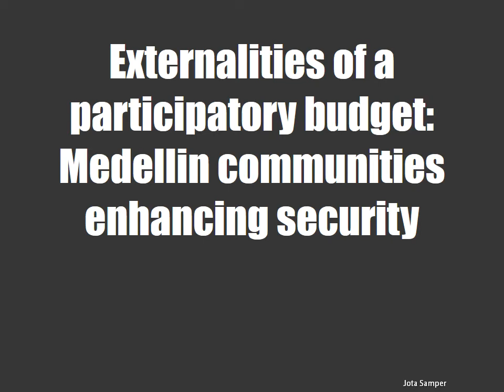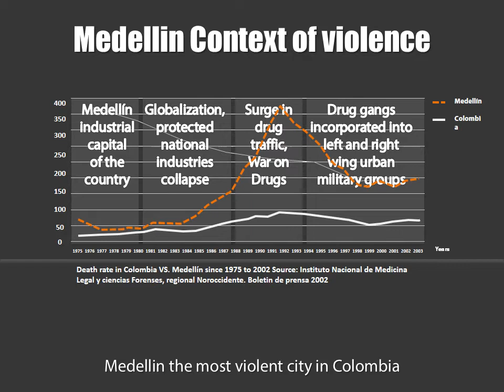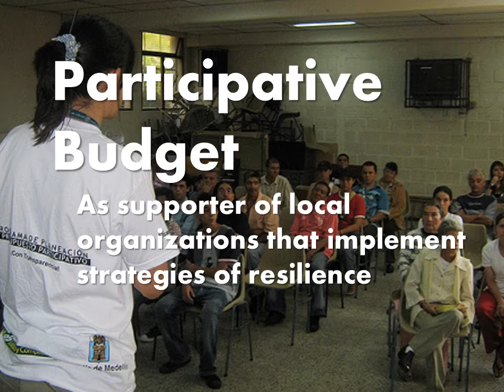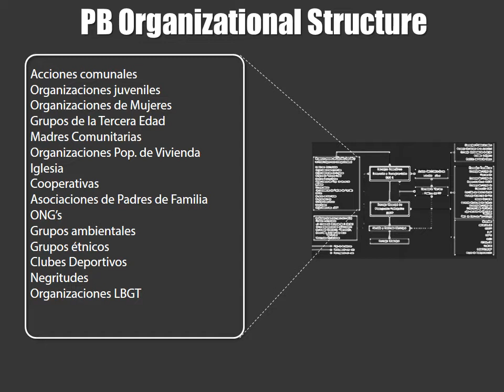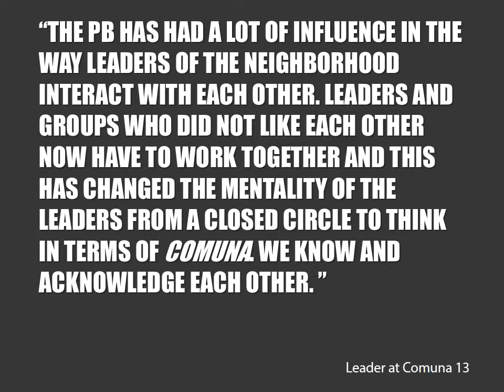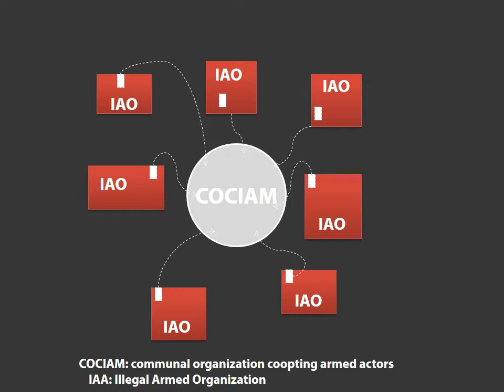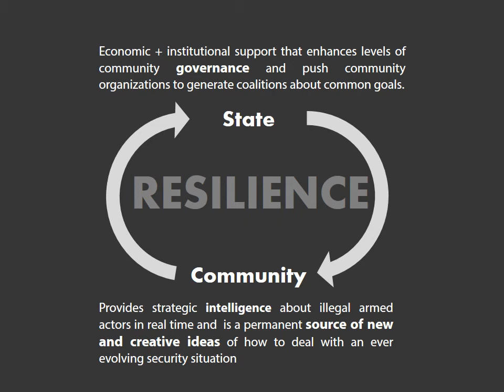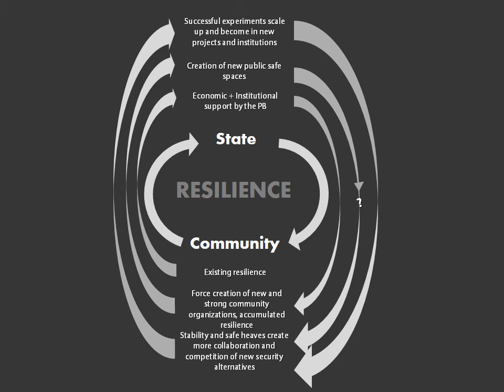Jota (jose) Samper Externalities of a participatory budget: Medellin communities enhancing security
The literature on Participatory Budget (PB) is filled with accounts of failures and success. It focuses primarily on evaluation performance and enhancement of community governance. This article does not challenge those discussions about the performance or the participation process of the PB, but instead focuses on the impacts that this practice has on communities with high levels of violence. It argues that the PB procedures, funding and levels of state interaction, as an externality, had profound impacts on the capacity of already resilient civil society organizations to engage in contestation against perverse armed actors in their territory. I support this argument with qualitative methodology conducted during a series of visits to organizations and semi structured interviews with individuals who participated in the participatory budget in Medellin, Colombia from 2004 to 2011.